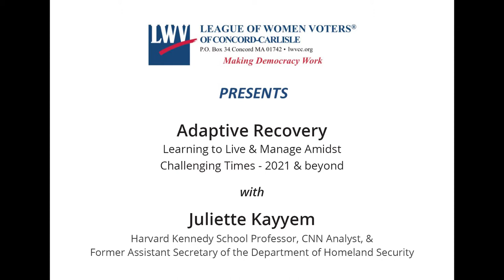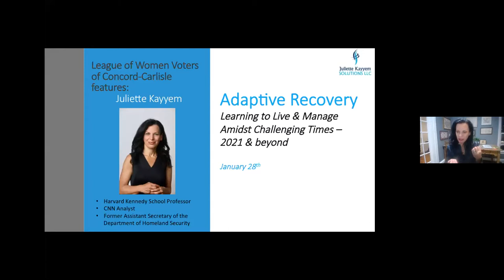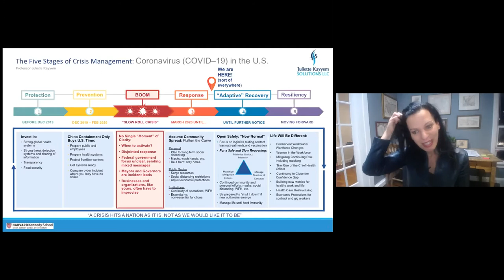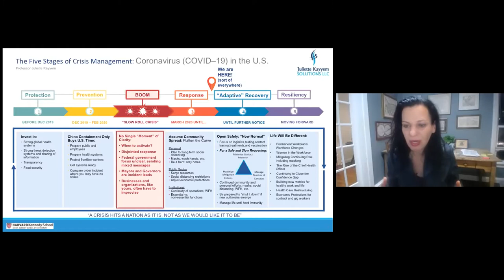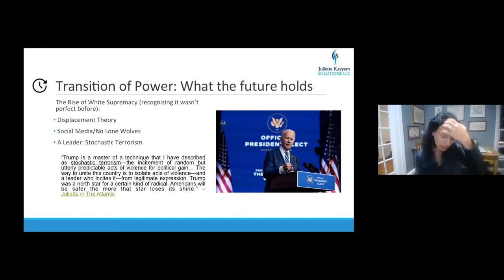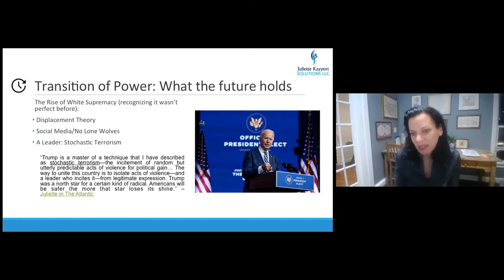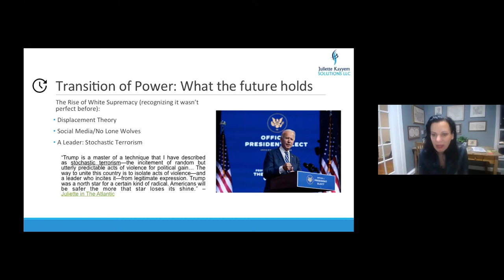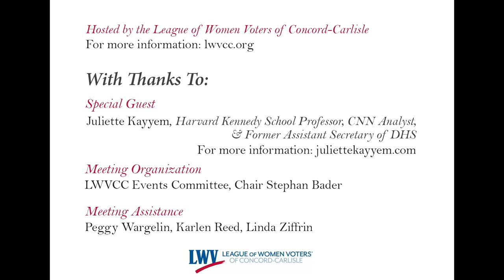League of Women Voters Concord Carlisle Winter Meeting w Juliette Kayyem January 28, 2021.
League of Women Voters Concord Carlisle Winter Meeting w Juliette Kayyem January 28, 20